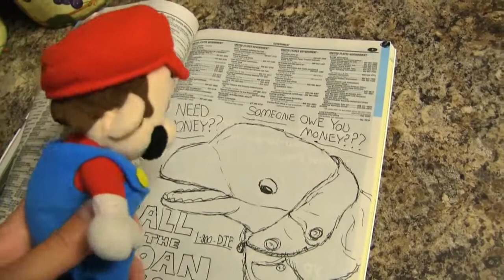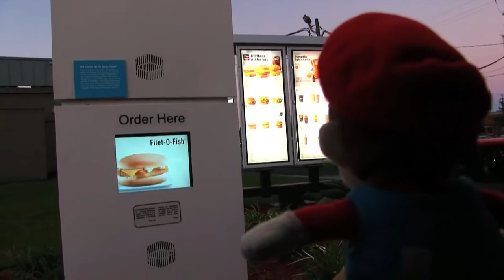SML Movie The Hitman! #1